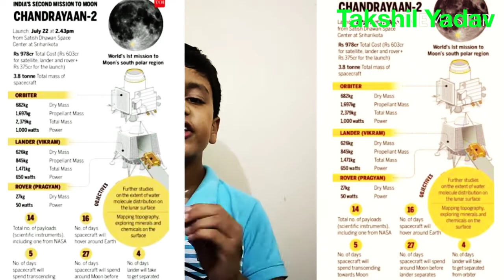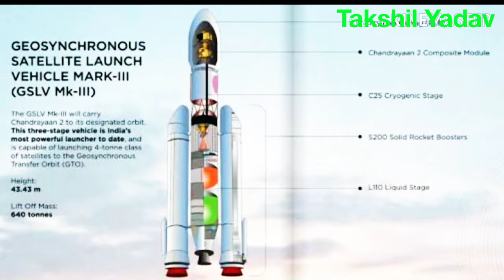ChandraYaan 2: The Bahubali ।। चंद्रयान 2 ।। India's second mission to moon by GSLV Mk-III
The successful launch of Chandrayaan 2 by the GSLV Mk-III, India's second mission to moon after the successful launch of Chandrayaan-I in 2008